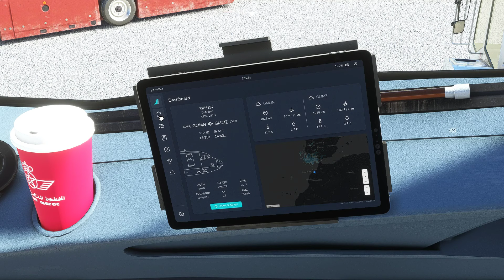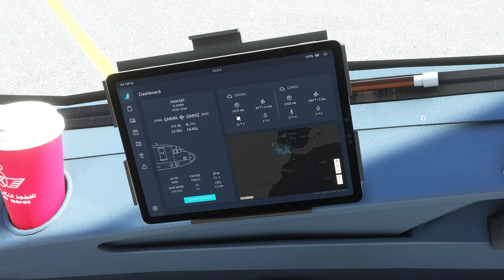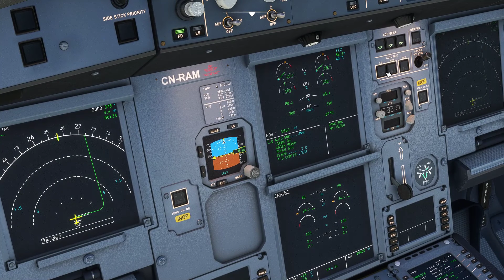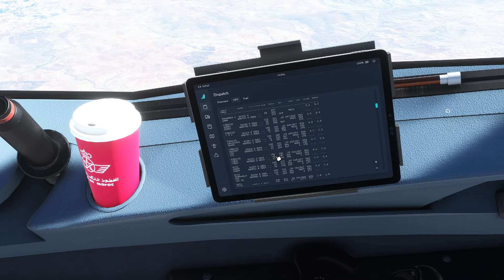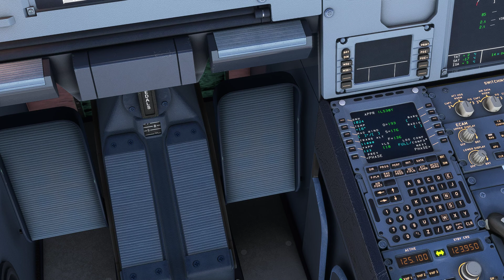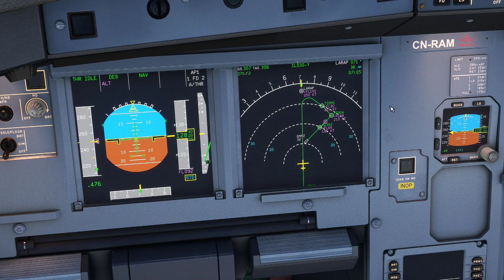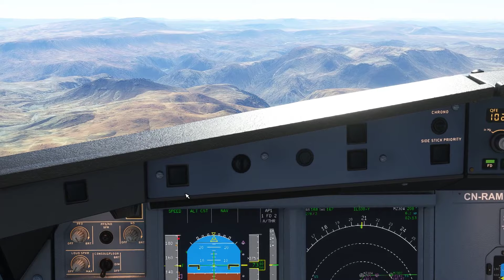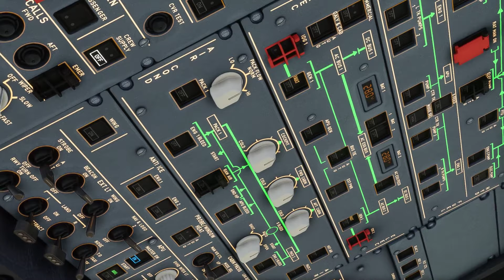Simulation de vol Casablanca vers Ouarzazate : Découverte de paysages marocains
🚀 Rejoignez mon Discord ! 🚀

Viens discuter avec la communauté, partager tes vols, poser des questions sur Flight Simulator ou juste rigoler avec nous ! ✈️
✈️ Bienvenue sur la chaîne de Farid Flight !

Passionné d'aviation et de simulation de vol, je partage ici mes aventures aériennes dans Microsoft Flight Simulator. Des vols VFR paisibles au-dessus de paysages spectaculaires aux explorations d'avions iconiques, mon objectif est de vous faire voyager et découvrir le monde vu du ciel.

🚁 Vous aimez :

Les avions à hélices et vintage 🛩️
Les vols immersifs et détaillés
Découvrir des destinations uniques
Alors embarquez avec moi et laissez-vous porter par la magie de l'aviation ! ✈️

📍 Destination : Le monde entier, vu du cockpit !
🛠️ Plateforme : Xbox Series X
🎥 Logiciel : Microsoft Flight Simulator

- Xbox série X
- PC portable ACER PREDATOR HELIOS 500 PH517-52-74J6
- Ecran 17,3" Full HD 360 Hz
- Processeur Intel Core™ i7-11800H (2,3 GHz / Turbo Boost jusqu'à 4,6 GHz)
- RAM 32 Go DDR4 - 512 Go SSD - Carte graphique NVidia GeForce RTX 3080 8 Go GDDR6
- Windows 10 - HDMI - TB 4 - Wifi 802.11 ax - BT 5.1